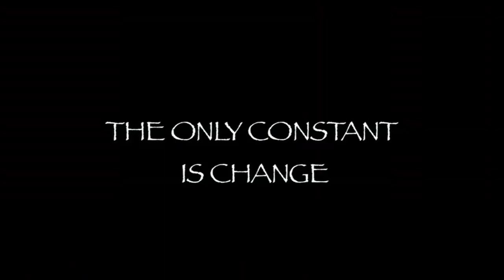Running From Nothing (trailer)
Directed by Emmett Meade
Written by Asher Refailov, Mikey Forrest and Haydn Winston
Starring: Maddi Knox, Michael Pepp, Garner Jarrett, Tallis Geohegan-Freifeld, Torian N'Jaka